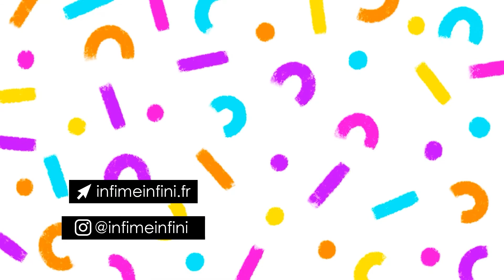Mes anciennes créas - de la primaire au lycée ! | Studio Créa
Salut vous ! (pour changer un peu du "hello" :p)

J'espère que vous allez bien et que vous êtes prêts à regarder une nouvelle petite vidéo de 15 min.
On continue l'exploration de mon parcours créa en replongeant quelques années en arrière pour regarder d'anciens travaux : ça vous dit ? :)

Pssst : alors, vous voyez quoi dans la tâche ?

Copyright:
▹ vidéo écrite et réalisée par Amandine H.

♪ Musique ♪
Bloom - Ikson